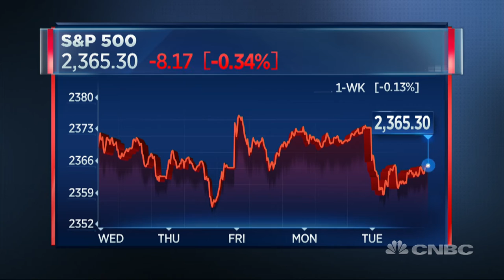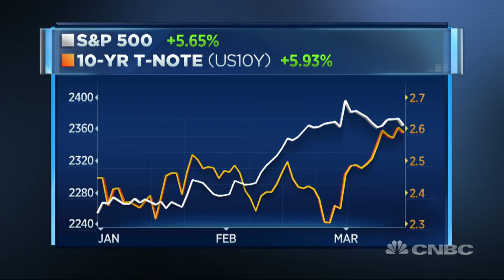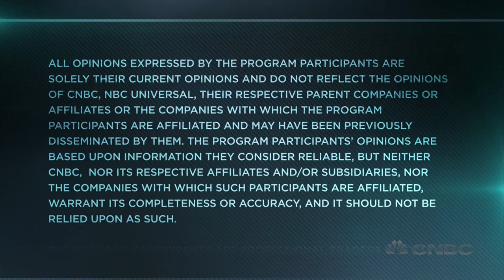Oppenheimer’s John Stoltzfus Makes Bull Case For Stocks | Trading Nation | CNBC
Rate hikes could send stocks higher, argues Oppenheimer Asset Management chief investment strategist John Stoltzfus. He discusses with Brian Sullivan.